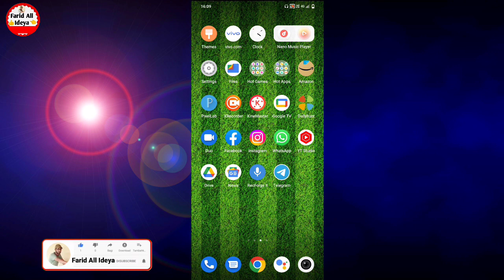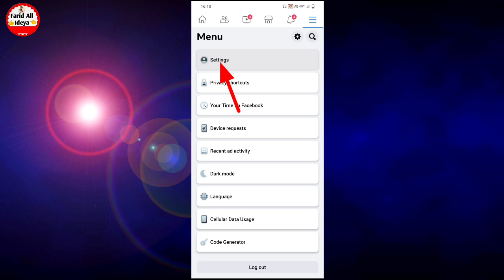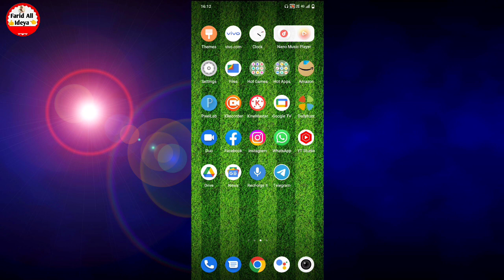Facebook story hide kaise kare | Facebook story kisi ek ko kaise dikhayen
Facebook story jisko chaho usi ko dikhao friend agar aap bhi Apne Facebook story ko hide karna chahte hain to aaj ki video mein aapko batane Wale Hain Facebook story ka aap jisko chahe usi ko dikhao sakte hain Facebook story ko kaise chhupaye Facebook story hide kaise kiya jata hai agar aap bhi Apne Facebook story kisi ek ko kaise dikhaye to video ko pura last Tak dekhte rahiye

facebook story kisi ek ko kaise dikhaye
facebook me story hide kaise kare
facebook story kaise chupaye
facebook story sirf ek ko kaise dikhaye
facebook story hide kaise kare